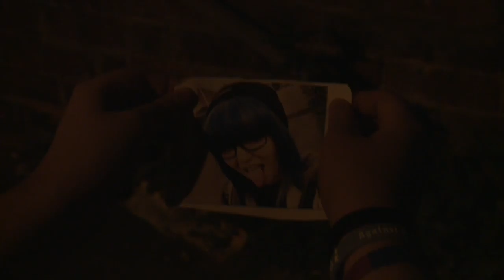Rick Dobbing - Churches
Director/Producer - David Griffith
D.O.P/Editor - James Liddell
Vision Mix - Michael Lane
Audio - Shemar Chawla
Camera Operator (Studio/Narrative) - Thomas Wilson
Camera Operator (Studio) - Jake Horsburgh
Actress - Samantha Hancock

Special thanks to Dressed Like Wolves' Rick Dobbbing.